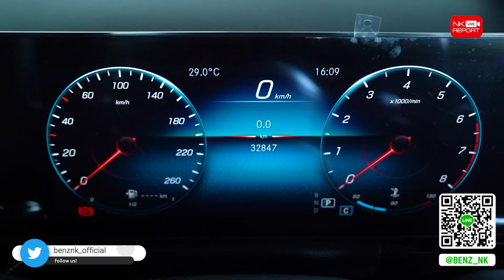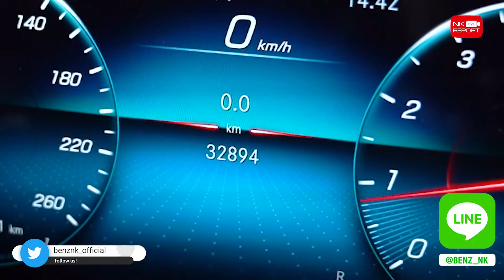ฝนตกน้ำท่วม มีติดบ้านไว้..ได้ใช้แน่นอน! เพียง 1.69 ล้าน GLA200 AMG วิ่งน้อย 32,xxx กม.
ฝนตกน้ำท่วม มีติดบ้านไว้..ได้ใช้แน่นอน! 🤩👍🏼 เพียง 1.69 ล้าน GLA200 AMG วิ่งน้อย 32,xxx กม. Warranty MBTH ถึงกย. 2024 สอบถามข้อมูลเพิ่มเติม ✅✅ Add Line

✅ Model: GLA200 AMG (Code : BG0222)
✅ Option: Warranty MBTH ถึง 05/09/2024, AMG Sport Package, LED High Performance, MBUX, Navigation, Keyless Go + Push Start, Memory Package, Knee + Rear Airbags, Ambient Lighting, Apple Carplay, Reversing Camera, AMG Wheels 19”